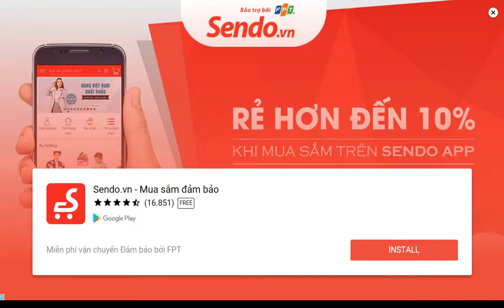Kids Shopping Games Part 2 - Android HD Gameplay Trailer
Mommy Hippopotamus make a list of the goods that need to buy in the supermarket. Daddy Hippopotamus, Hippo and her brother took a trolley and went to the supermarket to find products that Mommy Hippopotamus added to your shopping list. At the top of the screen is a list of goods you must find. Help Hippo find all products which are in the list. Watch out for shop shelves, and when you see a product that you have in the list - put it in the trolley. Do not forget to look for the Daddy Hippopotamus and little brother, they always try to throw in the basket something extra.
After this Hippo with her daddy and little brother gets to the cashier and pay for the goods - you will meet with Mommy Hippo, which will check the shopping list, all you have bought. And do not buy something extra. Collect all 5 stars and Mommy will be happy!

The kids supermarket sells a variety of products that are familiar to your kids: fruits, vegetables, clothes, shoes, garden tools, etc. Baby will be happy to search for products and fill trolley.